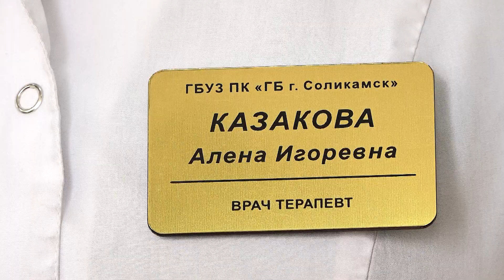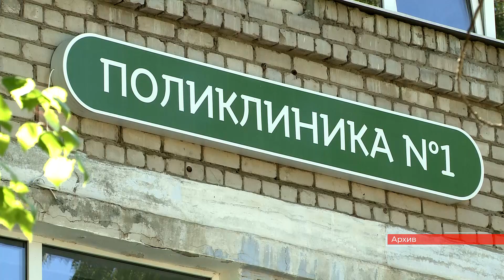Курс на безопасность_11.05.2023_СольТВ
11 мая в Соликамске приступили к обработке общественных территорий от клещей. И пока власти занимаются предупредительными мерами, врачи городских больниц, напоминают, нужно прививаться. А вот куда нести клеща на исследование? Все подробности расскажет Евгения Константинова.